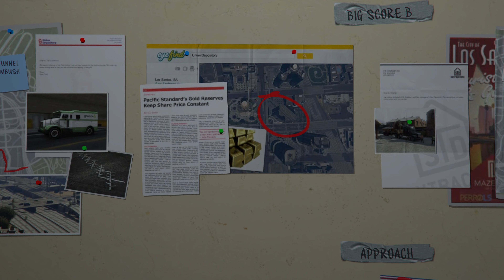GRAND THEFT AUTO V STORY - PART 6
Mission replays